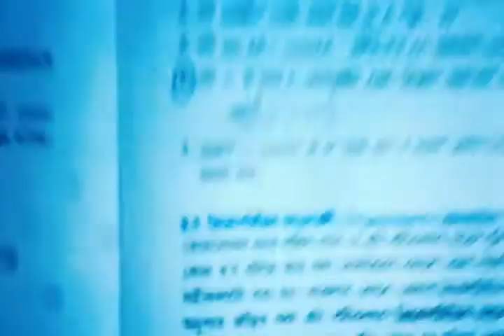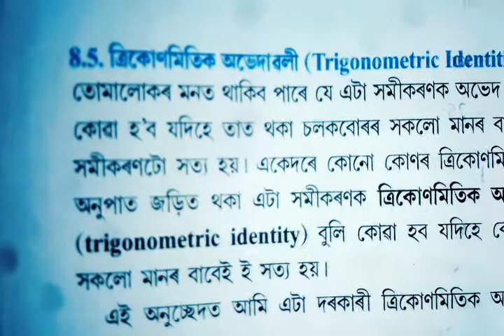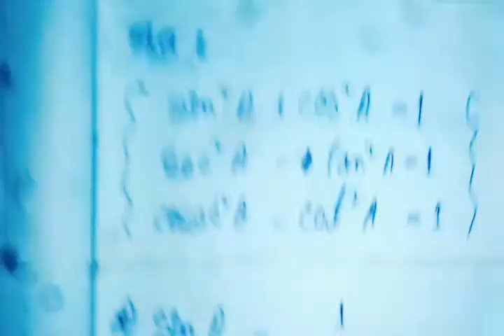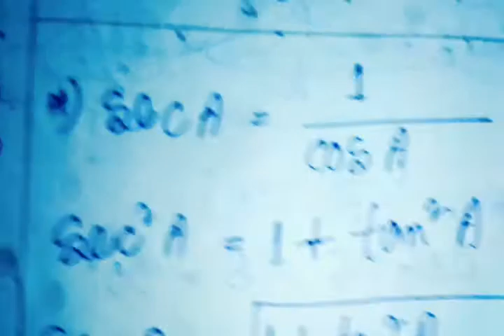Class 10 Mathematics Solution || Trigonometry | formulas | Assamese || Sin Cos tan Cosec Sec Cot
Class 10 Mathematics Solution || Trigonometry | Ex-8.4 | Assamese || Sin Cos tan Cosec Sec Cot

Trigonometry (from Greek trigōnon, "triangle" and metron, "measure"[1]) is a branch of mathematics that studies relationships between side lengths and angles of triangles. The field emerged in the Hellenistic world during the 3rd century BC from applications of geometry to astronomical studies.[2] In particular, 3rd-century astronomers first noted[citation needed] that the ratio of the lengths of two sides of a right-angled triangle depends only on one acute angle of the triangle. These dependencies are now called trigonometric functions. Trigonometry is the foundation of all applied geometry, including geodesy, surveying, celestial mechanics, solid mechanics, and navigation. Trigonometric functions have been extended as functions of a real or complex variable, which are today pervasive in all mathematics.

Trigonometry_important _questions_Solve.

Trigonometry Trigonometry trick Trigonometry Formulas Trigonometry Table Trigonometry Basics Trigonometry Class 10 Trigonometry Class 12 trigonometric functions trigonometry